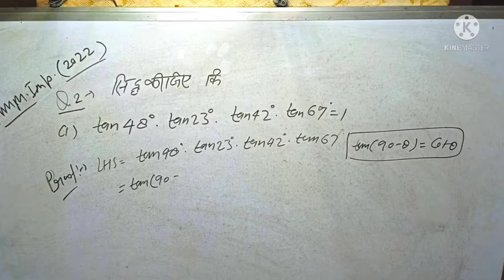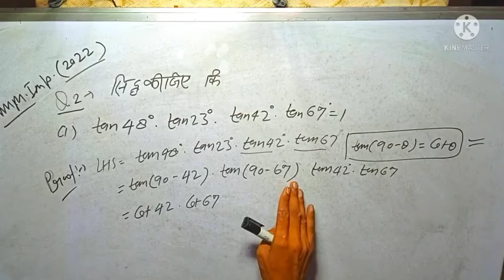#2 Most important questions maths class 10 cbse board 2021